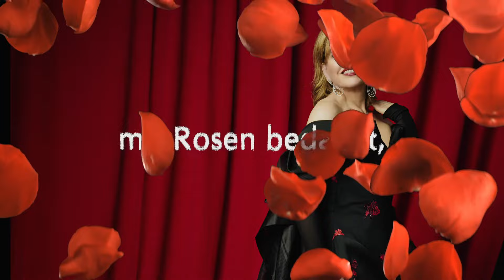Renée Fleming, Hartmut Höll - Brahms: Wiegenlied (Lullaby), Op. 49, No. 4 (Lyric Video)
Music video by Renée Fleming, Hartmut Höll performing Brahms: Wiegenlied (Lullaby), Op. 49, No. 4.